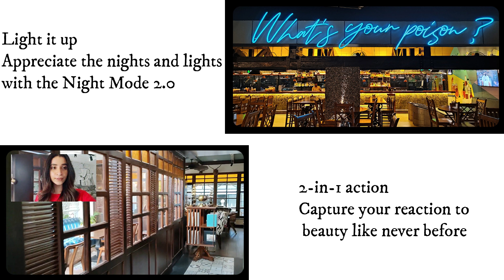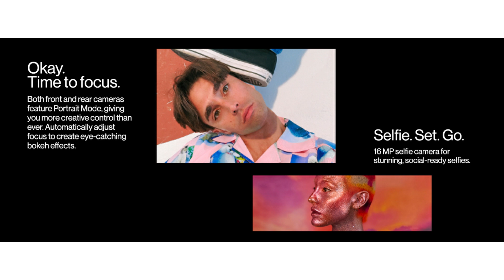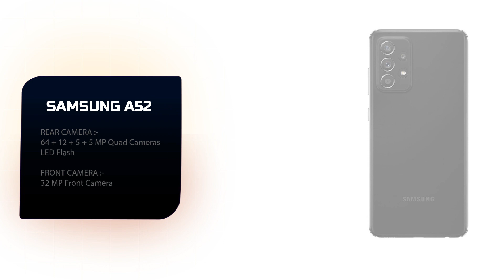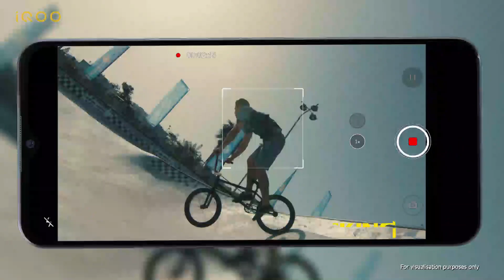Best Camera Phone Under 25000 | Top 5 Best Camera Phone Under 25000 | In 2021 | Mr Raavan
Today's Video is About " Best Camera Phone Under 25000 | Top 5 Best Camera Phone Under 25000 | In 2021 | Mr Raavan ". In This Video We Provide You Smartphone In Every Price Segment Under 25000 i.e. 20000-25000. Hope You Guyz Enjoyed the Video And The Content Helps You.